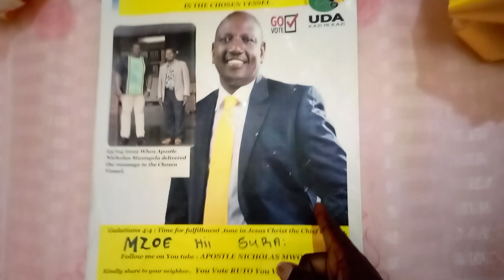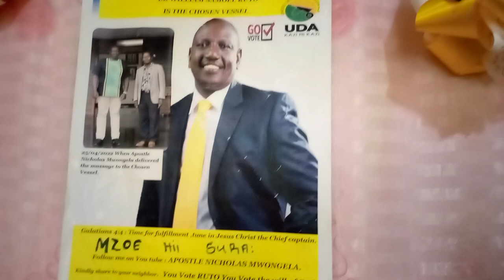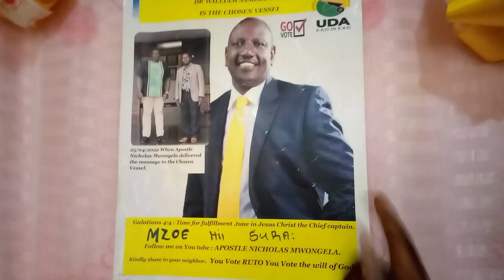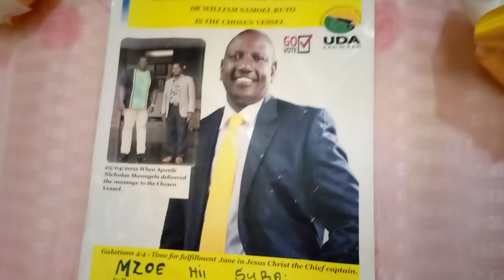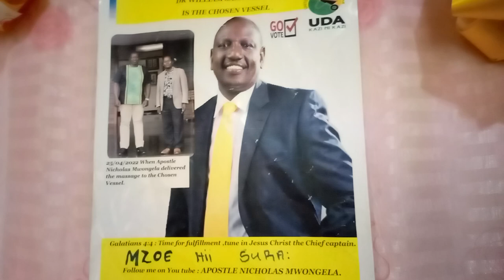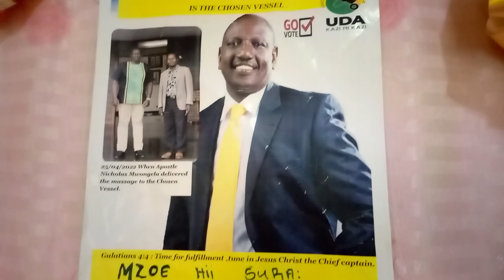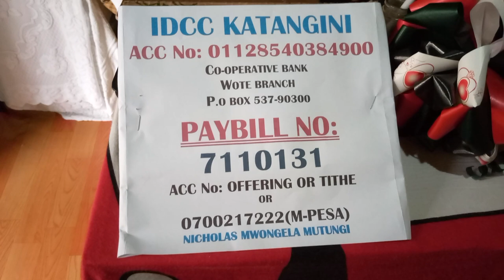PART 4: PRESIDENT INVITED IN UKAMBANI KESHA ON FRIDAY FOR RECONCILIATION BTWN HIM & KAMBA PPLE.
For your givings pay here,,,,

    ACCOUNT NO: TITHE OR OFFERING
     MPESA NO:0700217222